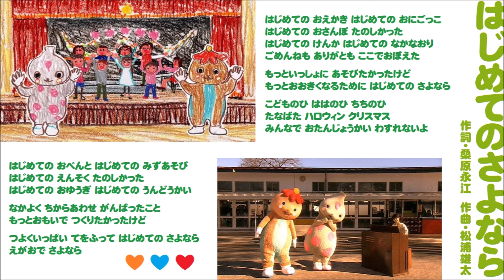【おといつ】はじめてのさよなら（ピアノ譜MIDI）【なおちゃん】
「おとうさんといっしょ」から みんなを泣かす卒園ソング「はじめてのさよなら」を打ち込みました。楽譜が入手できたらさっさと作ってアップしないと忘れちゃうので、季節外れでゴメン。なおちゃんが歌って、夢ちゃんにも受け継がれる名曲ですね♪ プロのスコアを借りたので聴いてね☆

‹こどもとうたう♪そつえん式・ともだちのうた［決定版］（シンコー・ミュージック・エンタテイメント）2016.11›